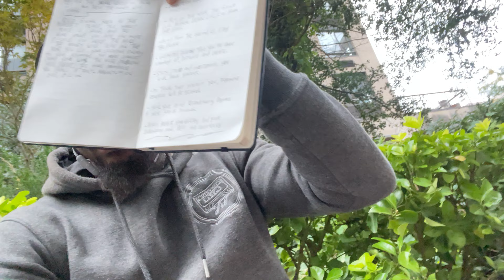50 Days On Semen Retention ⛲️🙌🏾🥲 BENEFITS YOU NEED TO KNOW (My Expereince) 📝🖖🏾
Trust the process, The journey gets better everyday. SR IS A LIFESTYLE. And it’s the best experience in the world. Your energy is YOURS 😤💯💪🏾 PROTECT IT. Embrace it and let it heal you within. Trust yourself and trust that the universe has your back. Your inner world needs your energy so you can attract better during this human experience

Trust in the journey, semen retention will help you in plenty of areas in your life. This is your real spiritual awakening and it’s one you must enjoy. Adapt to this way of living because it is for your greater good. Break yourself free from pmo addiction and put that energy back into yourself 😤💯🔋